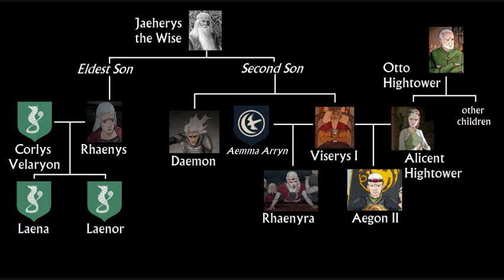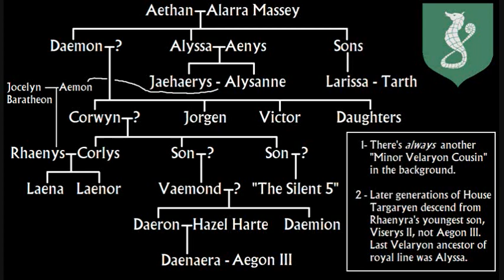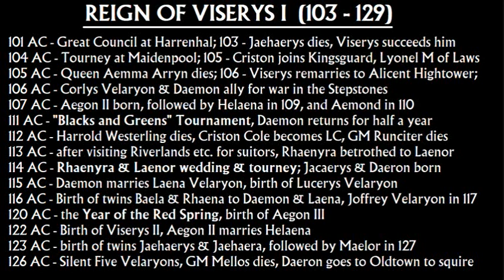House of the Dragon Spy Photos: Daemon Targaryen in Velaryon army camp (Game of Thrones prequel)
New House of the Dragon spy photos from filming in Cornwall show Daemon Targaryen (Matt Smith) in the Velaryon army camp in the Stepstones, along with Corly Velaryon. Daemon beats up a messenger who brings him bad news. House of the Dragon is a Game of Thrones prequel about the Dance of the Dragons.